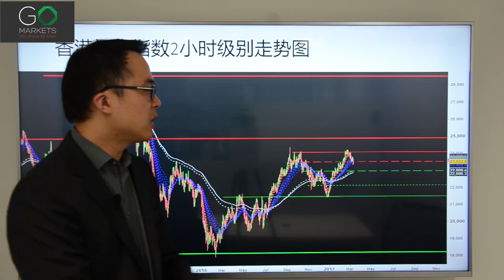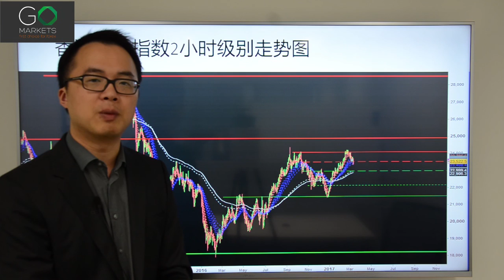Go Markets 2017年 每日财经点评 3月10日 周五 （ 外汇高手对决，耐力胜）